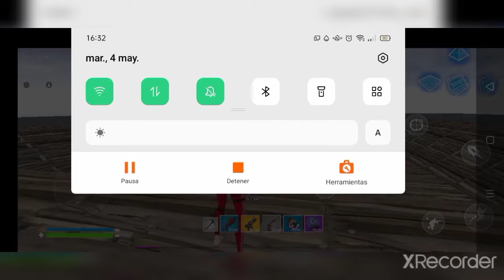Jugando fortnite fan Game 2.0 creativo